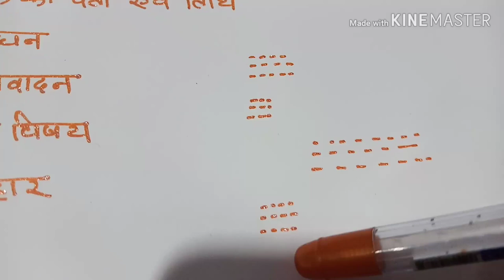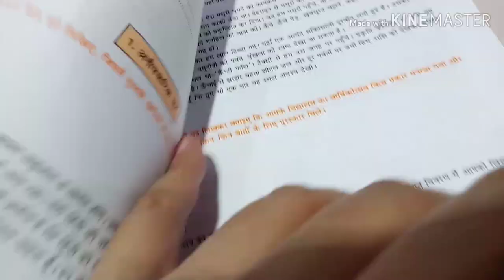Cbse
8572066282 Latest tending| simmer party wear |suits# #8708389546

Google pay 📲

१-boya mic-M१

३-my smartphone Hindi class
Class hindi